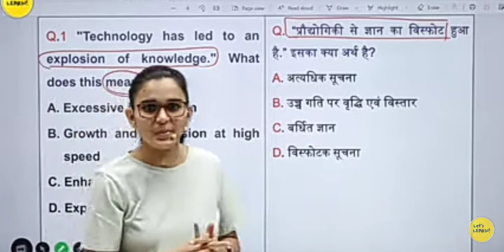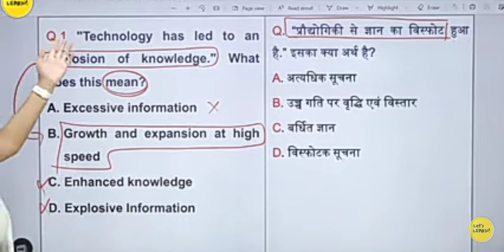प्रौद्योगिकी से ज्ञान का विस्फोट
इंटरनेट और मीडिया के आ जाने से ज्ञान का विस्फोट पर